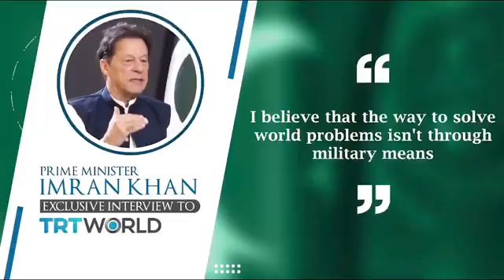I believe that the way to solve world problems -PM Imran Khan interview to TRT World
"I believe that the way to solve world problems isn't through military means,"

Prime Minister @ImranKhanPTI's exclusive interview to @TRTWorldNOW